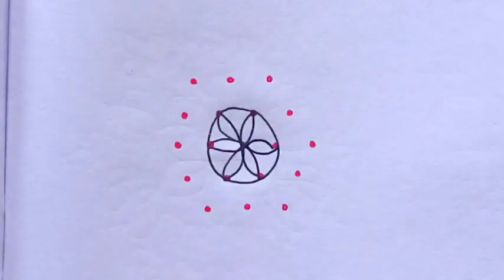5×3 dot kolam. Easy Dot kolam/ Easy rangoli /Easy muggulu/Daily use kolam/ Daily use / padi kolam